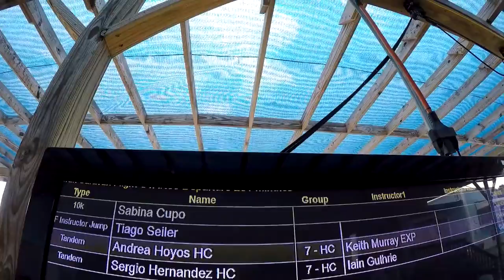Skydive Pepperell - 07/06/20 Sergio Hernandez